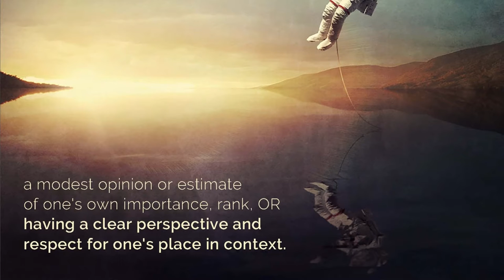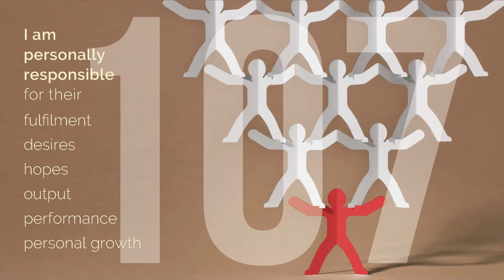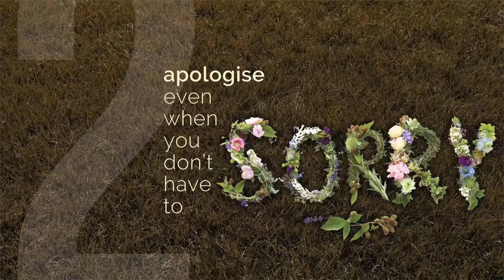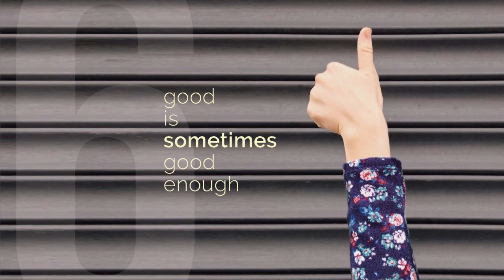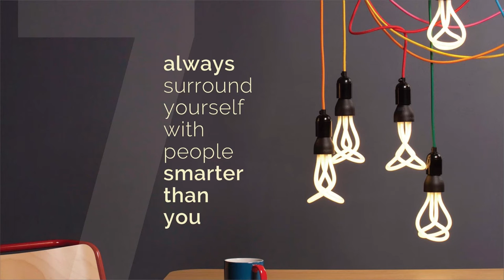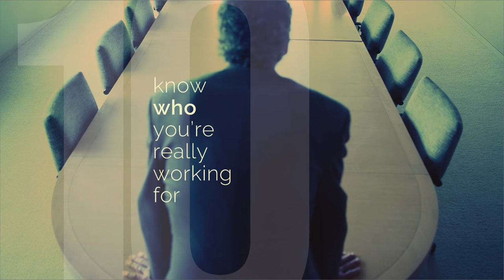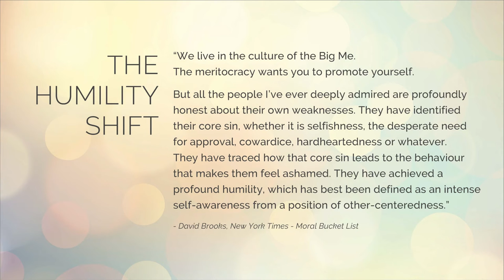Lou Dela Pena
Lou Dela Pena at CreativeMornings Singapore, April 2015. Free events like this one are hosted every month in dozens of cities. Discover hundreds of talks from the world's creative community